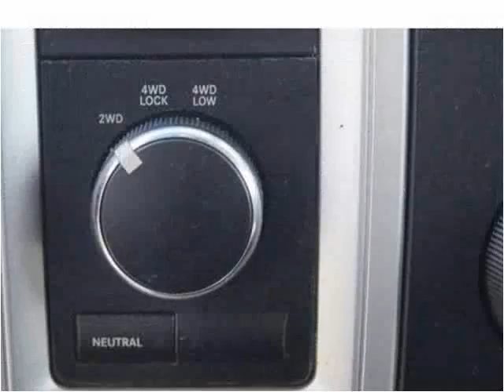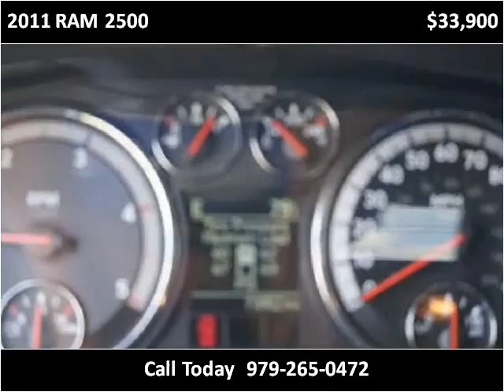2011 RAM 2500 Used Cars Richwood TX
This 2011 RAM 2500 is available from Segler Auto Sales.